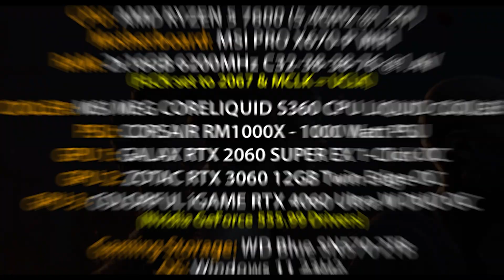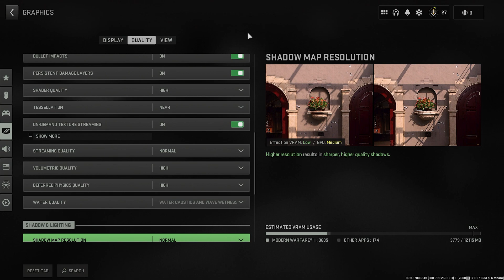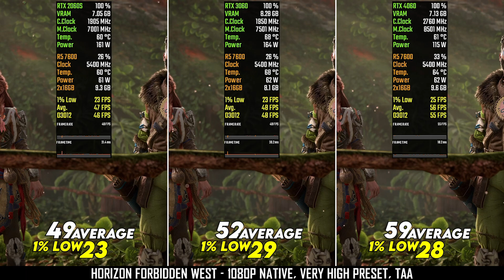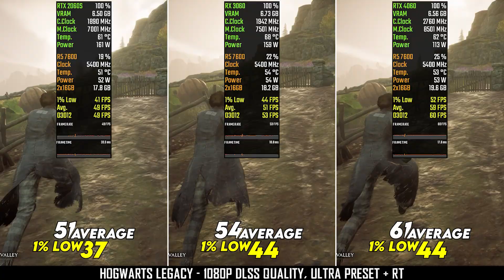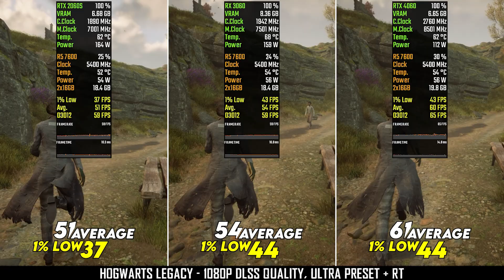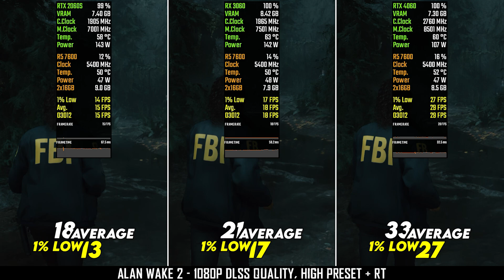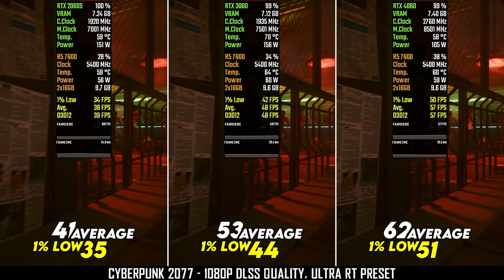RTX 2060 Super vs. RTX 3060 vs. RTX 4060 - How Much Performance Improvement?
RTX 2060 Super vs. RTX 3060 vs. RTX 4060 - How Much Performance Difference in 2024?

Timestamps:
00:13 - Alan Wake 2
01:09 - Cyberpunk 2077
02:17 - COD Modern Warfare II
03:17 - Hellblade 2
04:13 - Horizon Forbidden West
05:11 - Hogwarts Legacy
06:07 - PUBG Battleground
07:01 - STARFIELD
07:57 - [RT+PT] Alan Wake 2
08:53 - [RT] Cyberpunk 2077
10:03 - [RT] Hogwarts Legacy

PC Specifications:
► CPU : AMD Ryzen 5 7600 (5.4GHz @ 1.2V)
► Motherboard : MSI PRO X670-P WIFI
► RAM : 32GB (2*16GB) DDR5 6200MHz CL32
► CPU Cooler : MSI MEG Coreliquid S360 CPU Liquid Cooler
► PSU : CORSAIR RM1000X - 1000 Watt PSU
► GAMING SSD : WD BLUE SN570 2TB
► Recorder : Corsair Elgato HD60 X
► OS : Windows 11 Pro (x64) Build 23H2
► GPU 1 : GALAX RTX 2060 Super EX 1-Click OC
► GPU 2 : ZOTAC RTX 3060 12GB Twin OC
► GPU 3 : COLORFUL RTX 4060 Ultra W Duo OC
► Drivers : Nvidia GeForce 555.99 Drivers